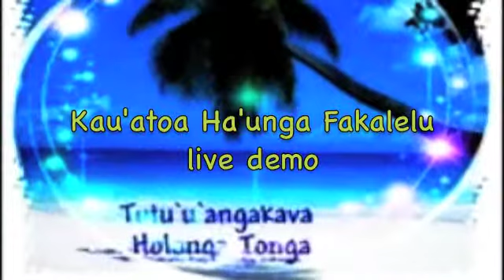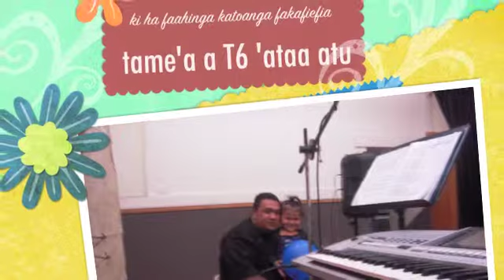Red red Wine Medium